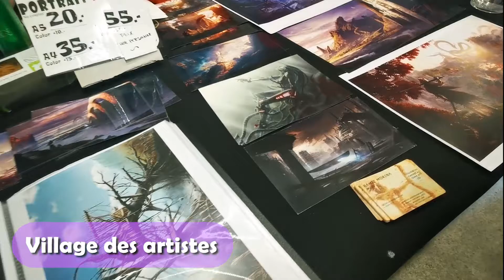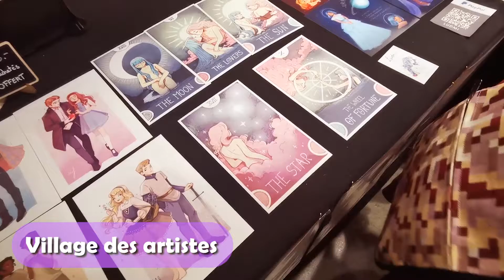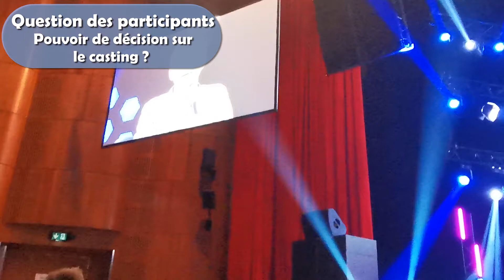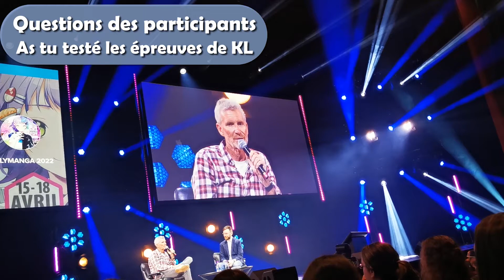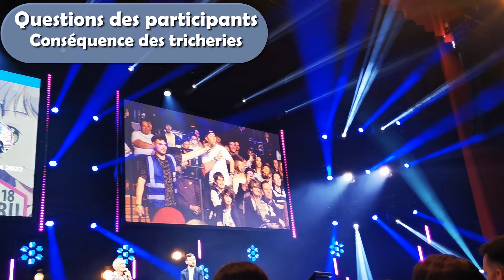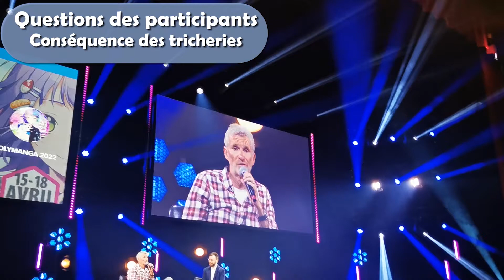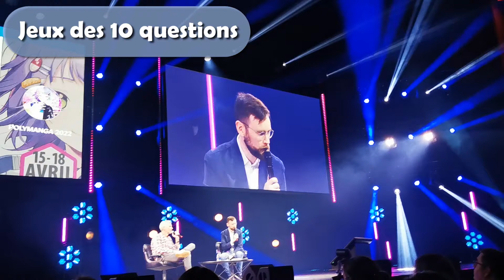VLOG POLYMANGA 2022 Pop culture Jeux vidéos Conférence de Denis Brogniart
Aujourd'hui je vous fais découvrir POLYMANGA 2022 une super convention en Suisse autour de la pop culture du jeux vidéo et des manga.

Bon visionnage 🐜

Chapitre:
00:00 Intro
03:32 Conférence avec Denis Brogniart